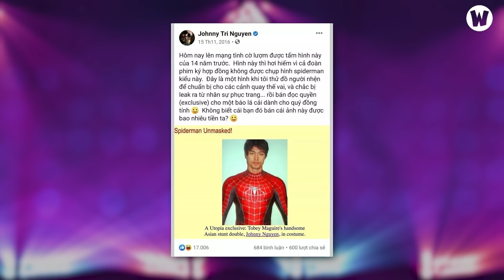NHỮNG DIỄN VIÊN NGƯỜI VIỆT TỪNG XUẤT HIỆN TRONG BOM TẤN HOLLYWOOD